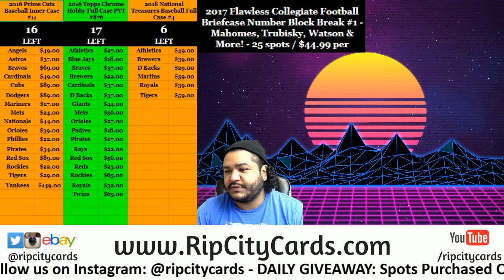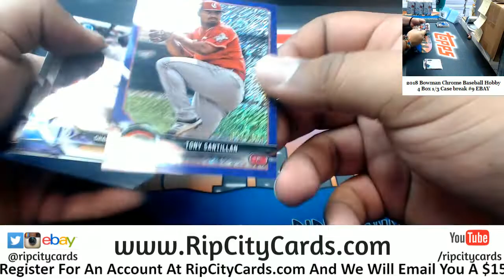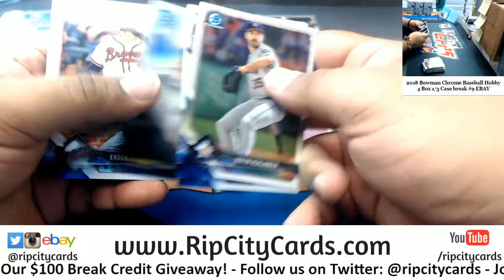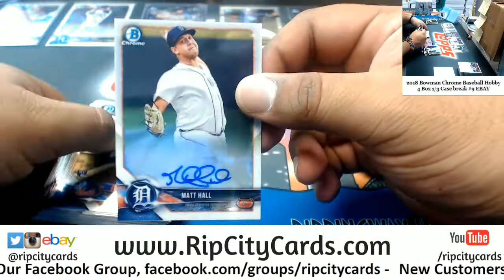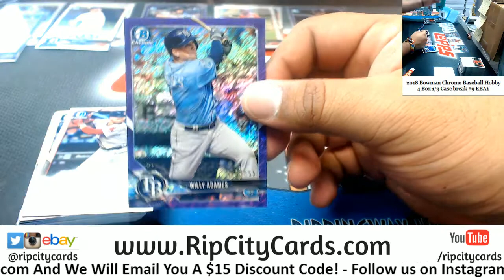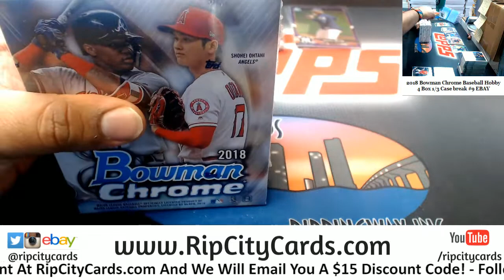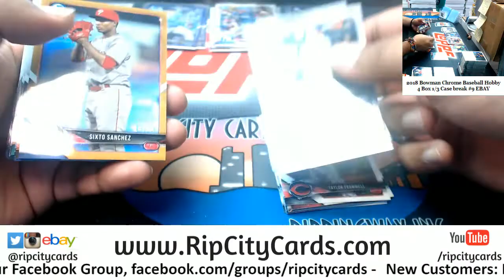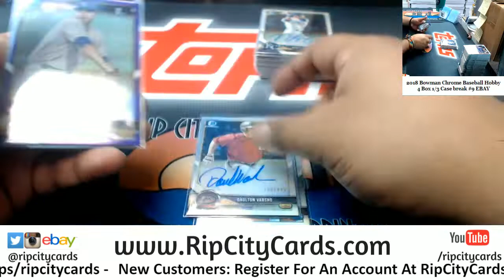2018 Bowman Chrome Baseball Hobby 4 Box #9 EBAY